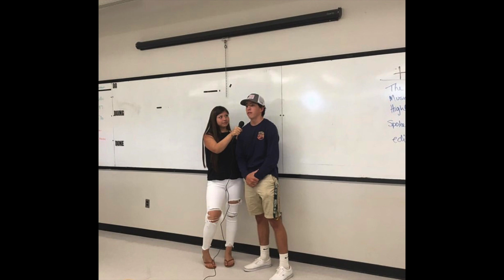RHBC Episode 3